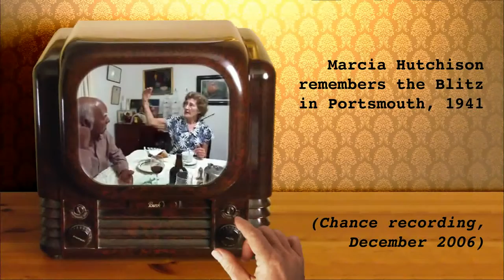MLIMM Oral History: Luftwaffe strafe Portsmouth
Remake of a short video originally made in 2006.

We had been sitting at dinner, the conversation casually rambling from one thing to another when, of a sudden, my mother Marcia Hutchison (then 77 years old) was prompted to speak of her war memories, recalling the day when, returning home from school, she and a school friend Mavis were targeted by a German fighter plane.

I'd not known that my mother was going to tell this story over dinner, so hadn't had my camera ready to record this.  I grabbed my camera just in time to capture the core of the story; but the failing battery allowed me to record no more than these few seconds.